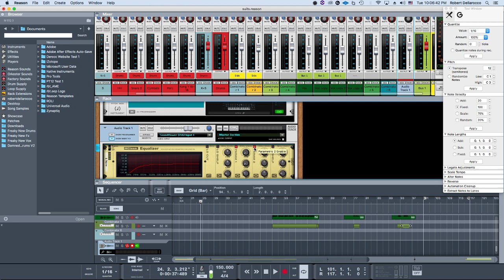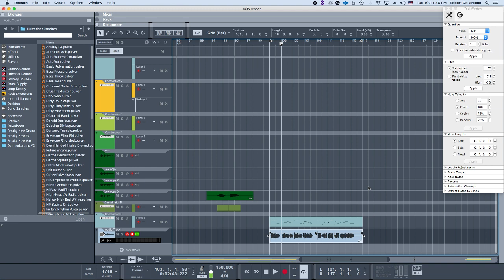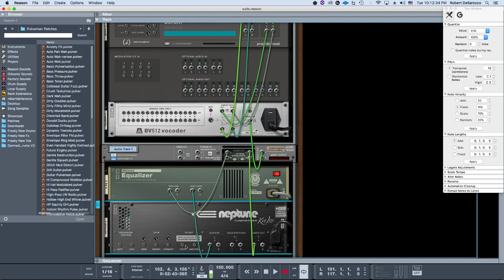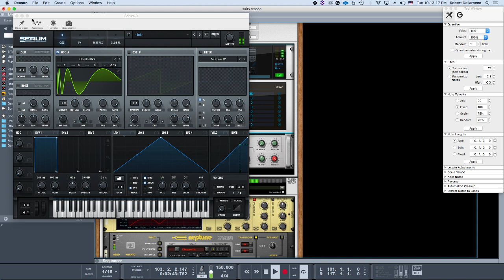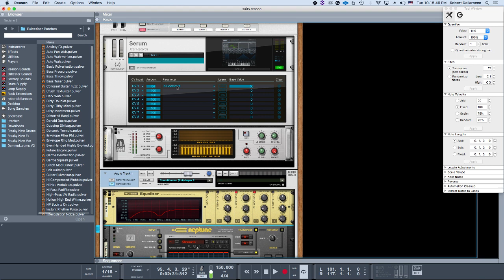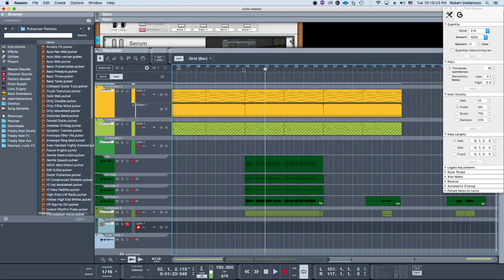Reason 11: Making Your Vocoders Sing Based Off The Pitch Of Your Voice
How to make your vocoder's pitch follow the pitch of your voice using CV in Reason 11.
Join me down the sound design rabbit hole i dug myself after work. To skip the rabbit hole go to 10:40 for the quick recap on how it works